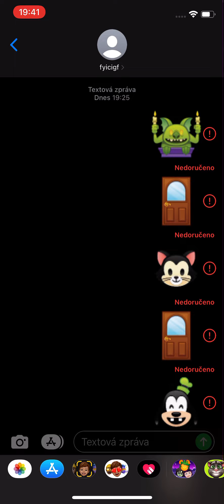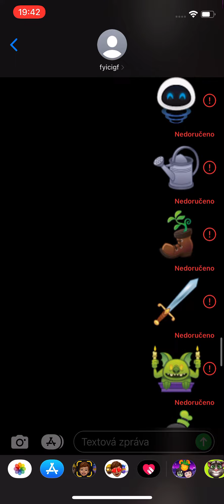door disney eligible